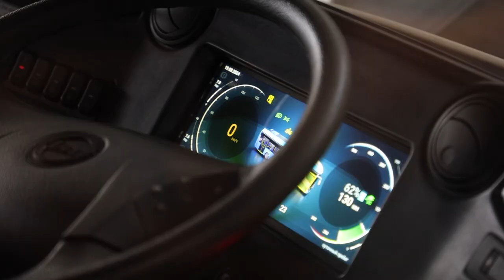В ХИМКАХ ТЕСТИРУЮТ НОВЫЙ ЭЛЕКТРОБУС